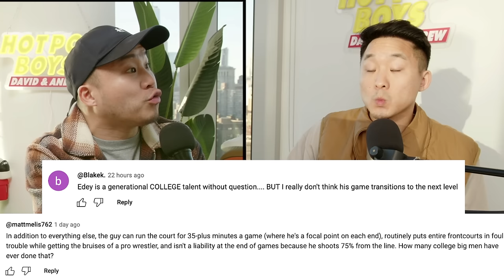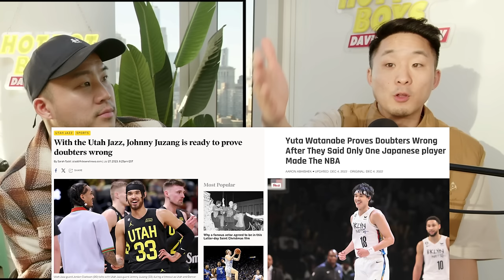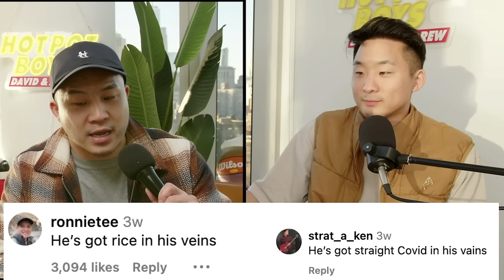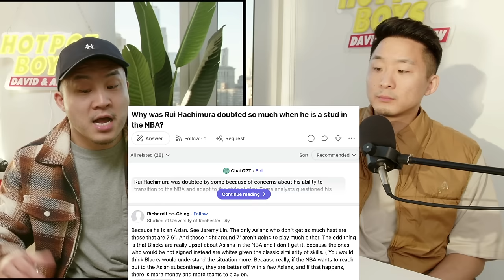Can Asian Hoopers Be Successful In The NBA?